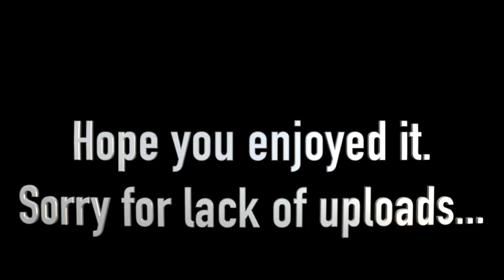DEAD BY DAYLIGHT JUKE MONTAGE #9